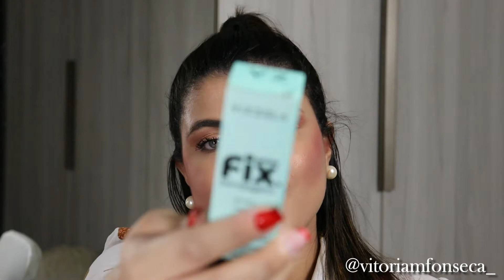COMPRINHAS DE MAKES vizzela sheglam pinceis na Shopee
Oi pessoa! No video de hoje eu mostrei minhas ultimas comprinhas de maquiagem dos ultimos lançamentos de maquiagens do tipo vizzela, novos pincéis e um produtinho da SHEGLAM que comprei isoladamente e quis mostrar a vocês.

💖 MEU CUPOM SHOPEE: VITORX9G

✨ SE GOSTOU DESTE VÍDEO
NÃO ESQUECE:
♥️ Se inscreve pra receber conteúdo exclusivo do canal!

📲 EQUIPAMENTOS 🎥
Iphone 11 Pro
MacBook Pro Apple
Suporte para Notebook
Cartão de Memória Sandisk 32gb
Ring light
HD Externo
Microfone de lapela
Tripé Profissional
Lampada softbox (220v)

OI! Quer entrar em contato ou fechar parceria?